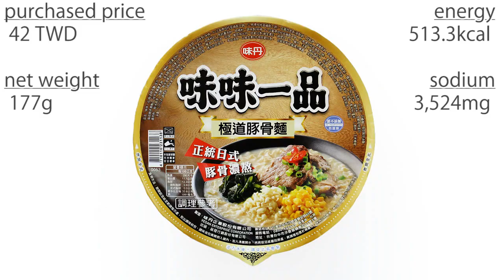No.5515 味丹企業 (Taiwan) 味味一品 極道豚骨麵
Vedan Enterprise (台湾) Pork Flavor Noodles